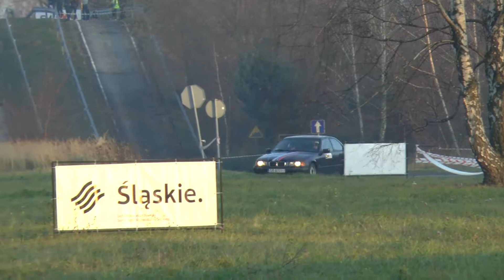6 Runda SMT 2018 - Daniel Cichopek / Adrian Gazda - BMW E36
6 Runda SMT 2018  | JVHD